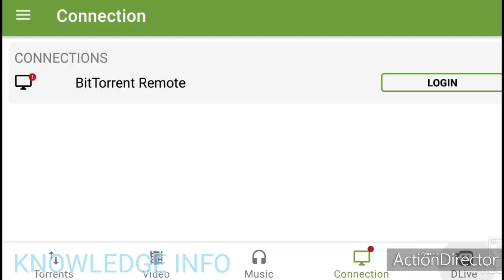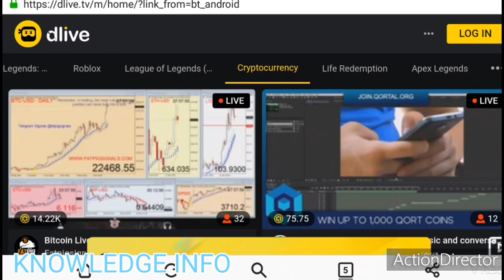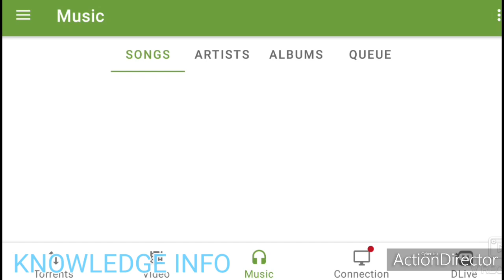μTorrent Official App Review in Hindi#How to download video Steps by Best Video Download App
μTorrent, or uTorrent (see pronunciation) is a proprietary adware BitTorrent client owned and developed by BitTorrent, Inc. With over 150 million users[8] it is the most widely used BitTorrent client outside China; globally only behind Xunlei.[9] The "μ" (Greek letter "m") in its name comes from the SI prefix "micro-", referring to the program's small memory footprint: the program was designed to use minimal computer resources while offering functionality comparable to larger BitTorrent clients such as Vuze or BitComet.

The program has been in active development since its first release in 2005. Although originally developed by Ludvig Strigeus, since December 7, 2006, the code is owned and maintained by BitTorrent, Inc.[10] The code has also been employed by BitTorrent, Inc. as the basis for version 6.0 and above of the BitTorrent client, a re-branded version of μTorrent. All versions are written in C++